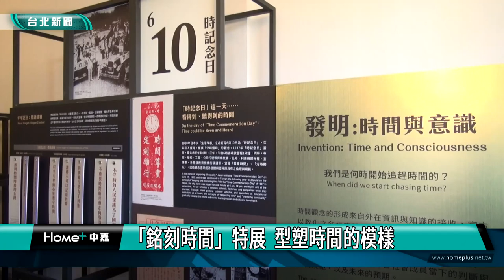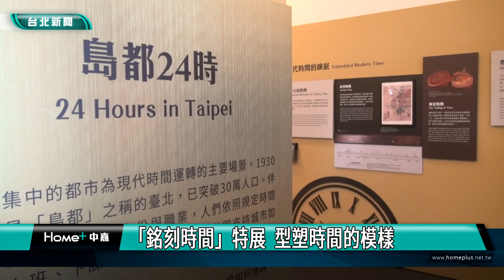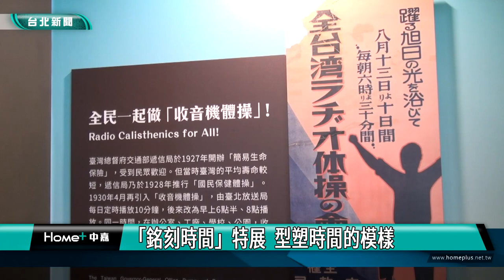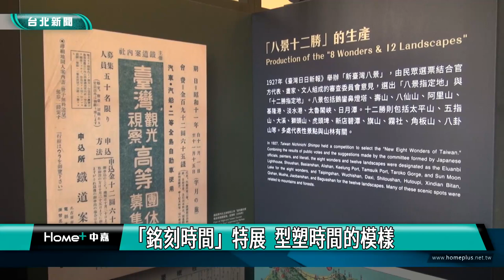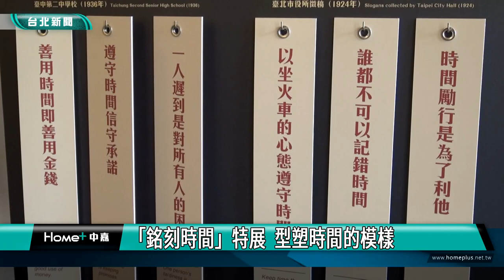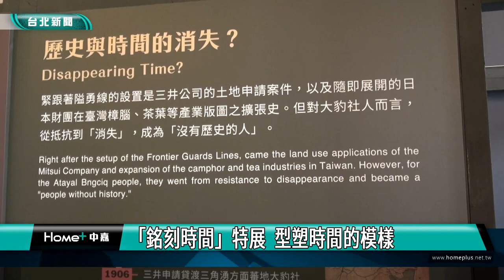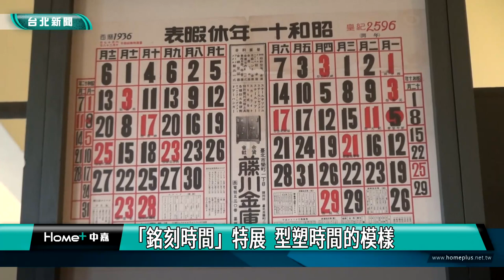北市 藝文| 「銘刻時間」特展 型塑時間的模樣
今日我們已熟悉從手錶、手機得知時間，但人們是如何接受現在的時間觀念與制度？臺灣博物館鐵道部園區展出「異論現代：銘刻時間特展」，邀請觀眾探索1930年代人們在勞動、學習、消費等生活日常，反思今日對於進步的理解，與生命意義的追求。

「異論現代：銘刻時間特展」以1930年代為背景，探討現代時間制度引入臺灣後，所帶來新的生活規律與城市運作，人們在勞動、學習、消費、休閒的新規律中，是如何接受現在的時間觀念與制度，以及時間機制，如何刻劃現代日常。

展覽分成現代時間的鑲嵌、島都24時，以及時間的模樣，透過展覽，引領觀者思考生活在各種時間刻劃的日常，時間是枷鎖抑或是自由？

「異論現代：銘刻時間特展」即日起至2023年10月15日，在臺灣博物館鐵道部園區展出，歡迎民眾前往參觀。